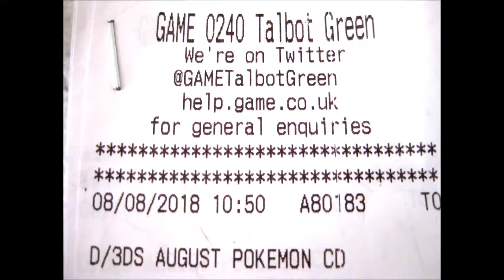Pokémon Legendary Distributions ~ Aug [This Month]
(Not just a slideshow this time!)